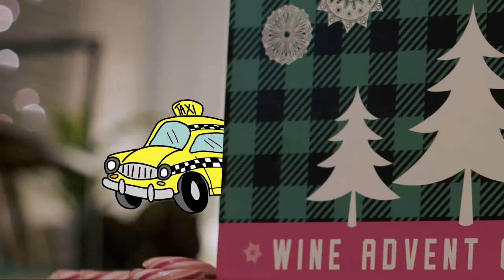Wine Tasting - Day #19 Advent Calendar 2021 - "Call Me a Cab"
Wine Advent Calendar 2021-Call Me a Cab is a show about tasting wine without intimidation. We will be tasting a different wine every day leading up to Christmas.  But no matter how you celebrate the holidays, please join us in trying 24 wines in 24 days.

This is not a show about expertise. It's all about trying wine and learning as we go.  So join us and raise a glass to tasting wine without intimidation.

Day 19 is Sun Shades Pinot Grigio from California